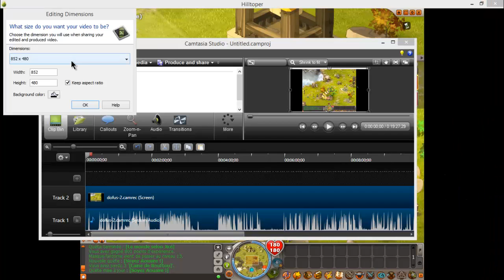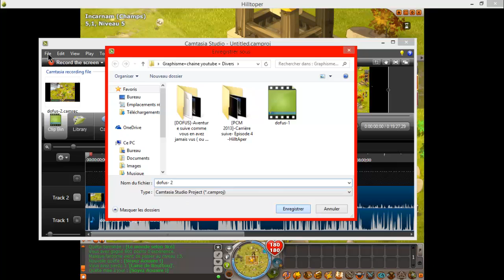[DOFUS]-Aventure suivie-Episode 3-HilltAper et Masque fantome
Salut a tous , on se retrouve pour l'episode 3 de l'aventure suivie sur dofus , le son est mieu je croi ;)